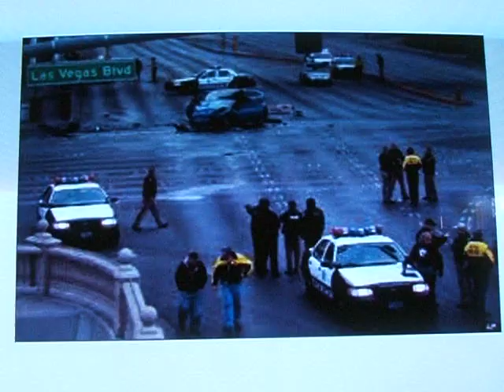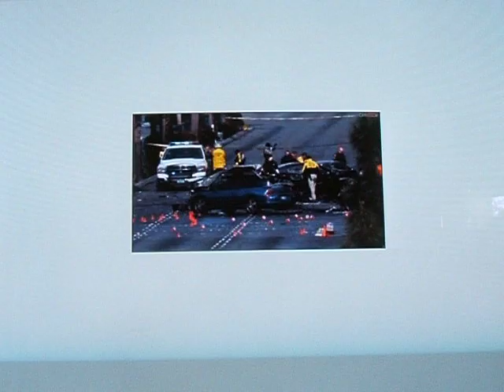WARNING!!! SUSPECT PHOTO RELEASED BY POLICE LAS VEGAS SHOOTING KENNY CLUTCH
Police are searching for a 26-year-old man as the suspect in last week's shooting and crash on the Vegas Strip that killed three people and injured six others.
The SUV used as a getaway was found Saturday police named Ammar Harris with the shooting and eight-vehicle chain-reaction crash Thursday on the  boulevard near the Bellagio, Caesars Palace, Bally's and Flamingo resorts hotel chain.
An aspiring rapper who was driving a Maserati was shot and killed, while two people in a taxi died in the crash after it hit them.His name is Kenny Clutch.
His location is not known said police Capt. Chris Jones  of Harris, who goes by the name Ammar Asim Faruq Harris at times. he has been arrested for working as a pimp and charged. Harris was arrested on pandering, kidnapping, sexual assault and a coercion charges.  Harris tattoos on his cheek and words on his neck above an image that appeared to depict an owl with black eyes. armed and dangerous.
Police had been searching for the black Range Rover, with black windows and black rims It was located at an apartment complex  east of the  boulevard
The shooting killed Kenneth Wayne Cherry Jr. Taxi driver Michael Bolton and his passenger Sandra Sutton-Wasmund many people at the scene were holding back tears.
Boldon was 62 and   Sutton-Wasmund 48 a businesswoman and mother of three kids.
 Kenny Cherry died of  one gunshot to the chest. Boldon and Sutton-Wasmund died of injuries  All three deaths were homicides. the shooting  stem from an argument at the valet area of the Aria resort-casino a block south of the crash . The shooting happened after a night featuring  rapper French Montana at Aria nightclub Haze.Many people who left the concert were on the verge of tears according to witness Henry Kornblatt who was on his way home from work as a bugle player part time.